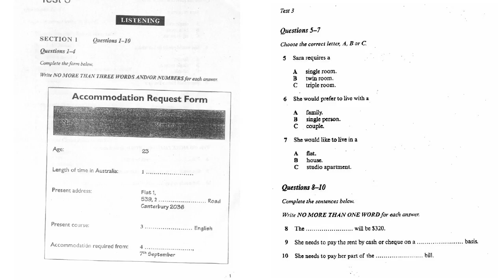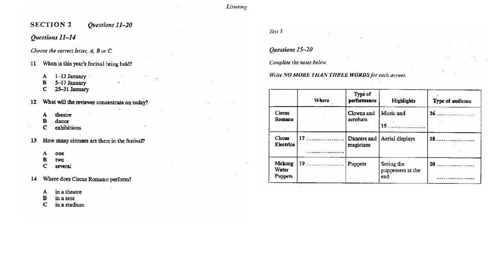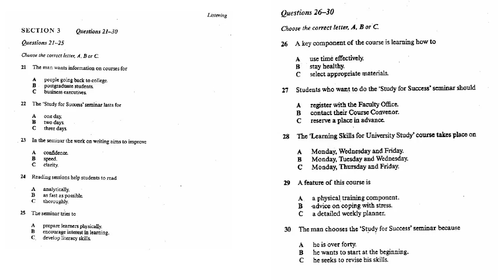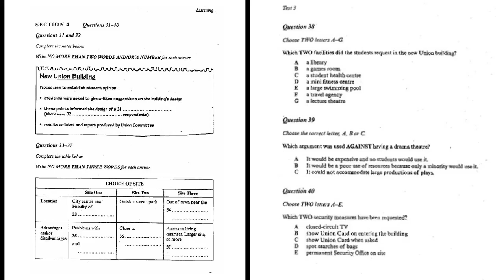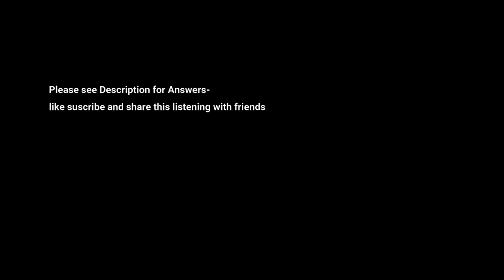Accommodation Request Form IELTS listening Test 720p